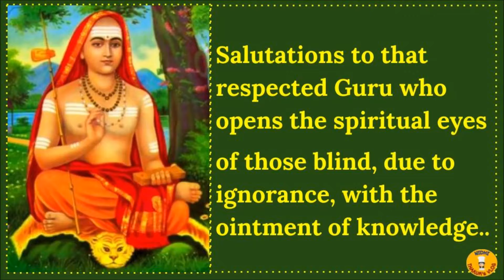Guru Purnima-Guru Purnima Whatsapp Status -Guru Purnima 2021-गुरु पूर्णिमा की हार्दिक शुभकामनाएं !!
Happy Guru Purnima-Guru purnima-गुरु पूर्णिमा की शुभकामनाएं2021-Guru Purnima wishes,Greetings,mantra
गुरु पूर्णिमा की शुभकामनाएं, guru purima wishes, Whatsapp Status guru purnima, Happy Guru Purnima, guru poornima
Happy Guru purnima wishes Guru Purnima Special Whatsapp Status,
 Guru Brahma Guru Vishnu, guru mantra,
 guru purnima,
 newguru purnima,
 Guru Mantra With LyricsGuru Purnima,
Guru Purnima
WhatsApp status guru purnima quote in hindi
Happy giru purnima
Wishes guru purnima status
Guru brahma guru vishnu status
Guru mantra
Happy guru purnima status
Guru purnima wishes
Guru purnima status mantra
Status video
Guru status video
Guru purnima status
Guru purnima best status
Guru purnima latest status

गुरु पौर्णिमा स्टेटस

गुरु पौर्णिमा Whatsapp Status

Guru Purnima Ke Status

Guru Purnima Status 2021

Guru Purnima Status In English

Purnima Status

Purnima
Guru Purnima Wishes